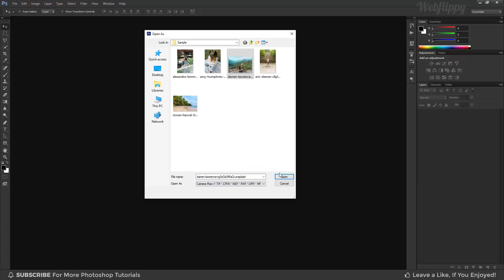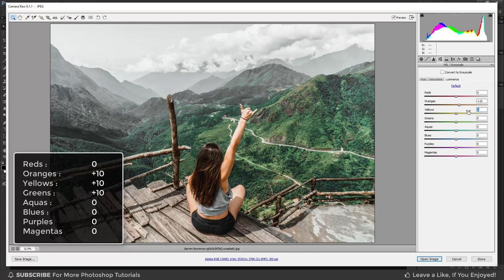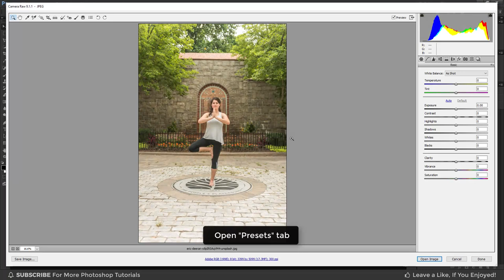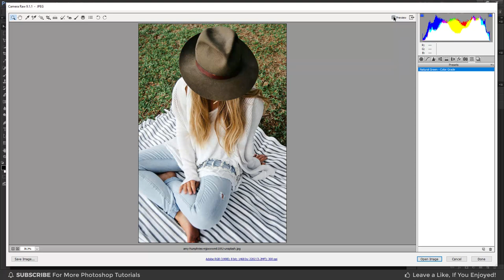Natural Green Color Grading Effect in Photoshop | Photoshop Tutorial | Photo Effect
In this color grading photoshop tutorial, learn how to make natural green color grading effect in photoshop. I will show you how to edit dark natural green color grading effect in photoshop.